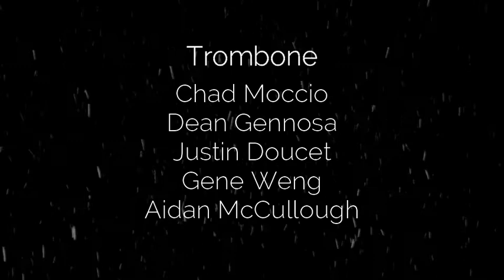SHS Wind Ensemble Sleigh Ride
Sayville High School Wind Ensemble performing the holiday classic, Sleigh Ride.